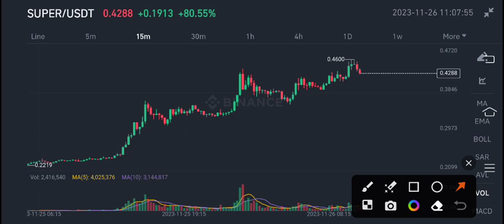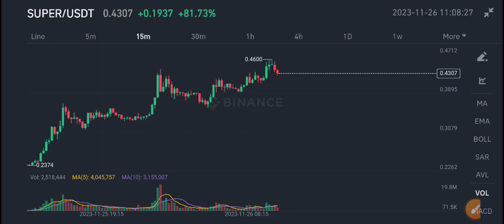Super coin Price Prediction! Super coin News Today